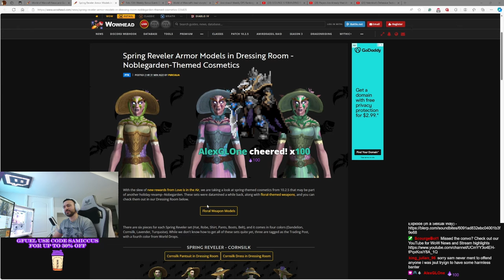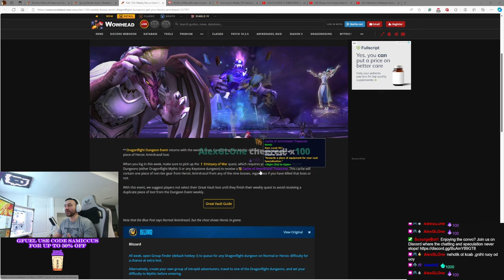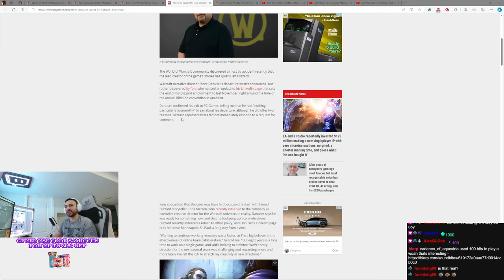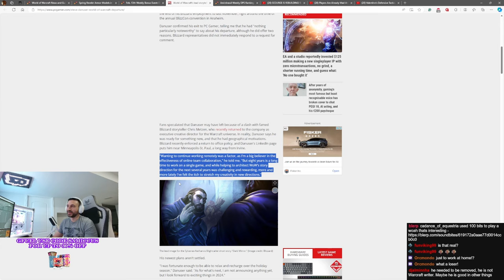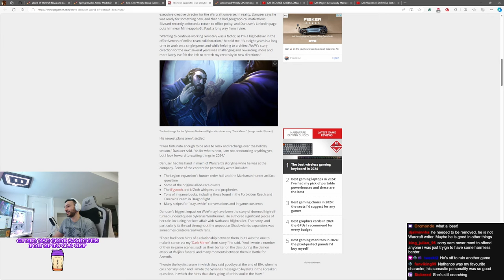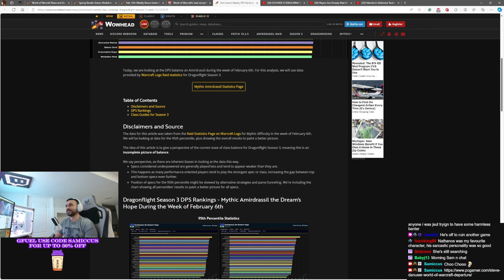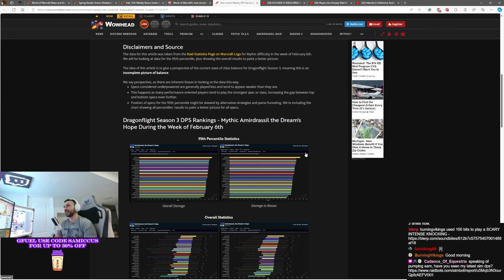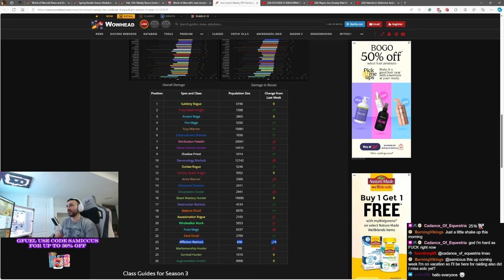Danuser Interview REVEALS Why He LEFT Blizzard & More World of Warcraft NEWS/UPDATES